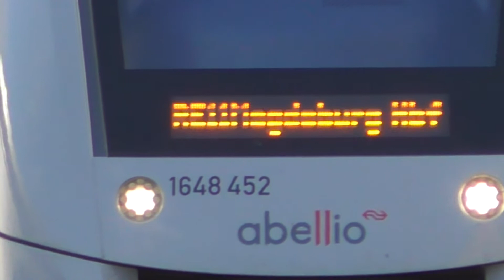Magdeburg Wissenschaftshafen Abspannt 99 6001